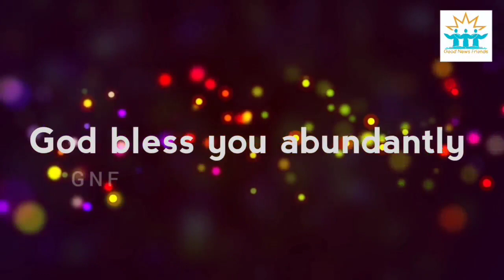Lockdown 3.0 • Day 3 • No other gods • என்னையன்றி வேறே தேவர்கள் • Good News Friends Ooty • Pas Dixon